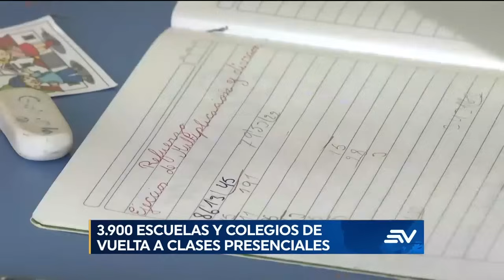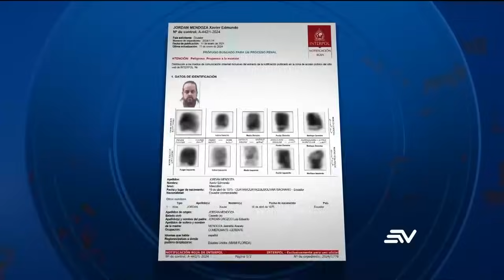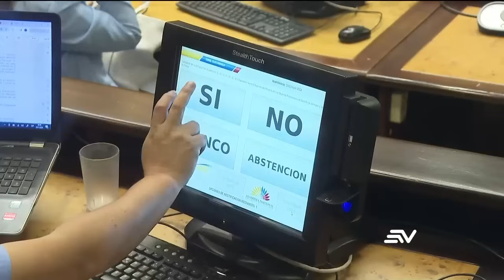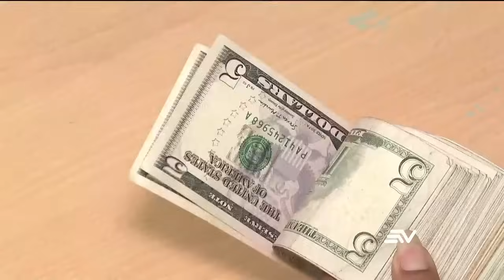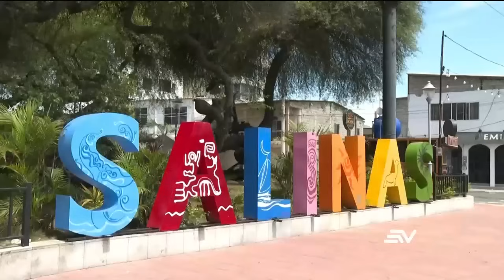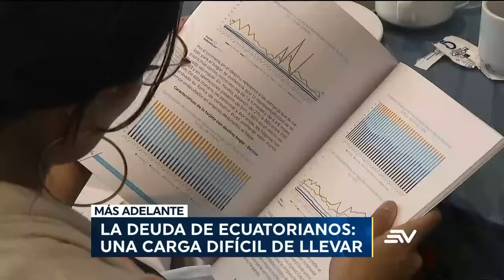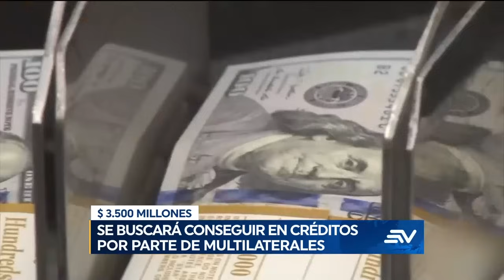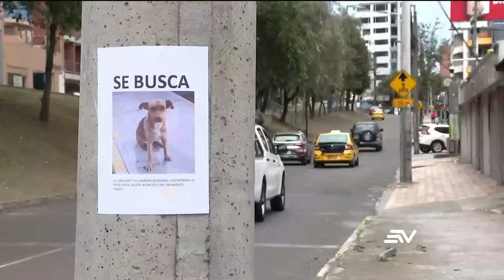3.900 escuelas y colegios de vuelta a clases presenciales | Televistazo | Ecuavisa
En la tercera fase del regreso a clases, 3900 escuelas y colegios retomaron sus actividades académicas a nivel nacional. Se estima que el 92% de los planteles regresaron a las aulas mientras que el 8% restante representa a los que están cerca de las cárceles o en zonas con altos índices de violencia

3.900 escuelas y colegios de vuelta a clases presenciales  | Televistazo | Ecuavisa